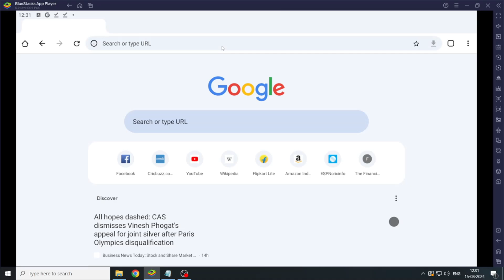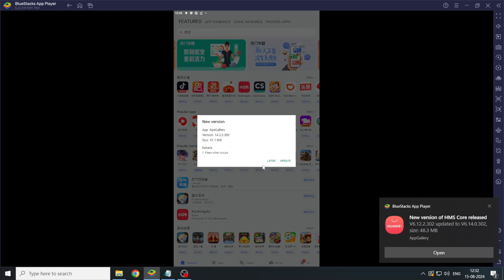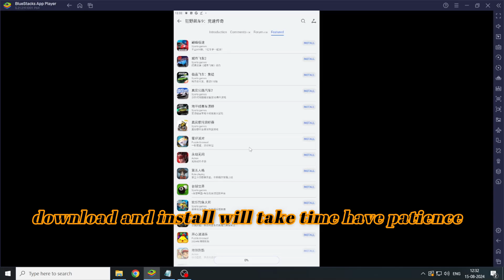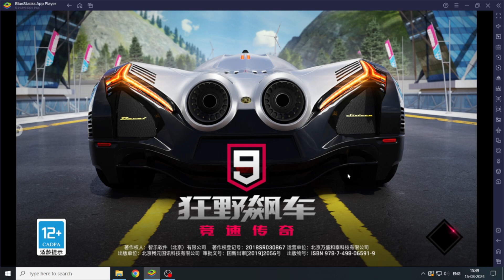Asphalt 9 china download tutorial in bluestacks 2024??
PC SPECS
GPU: GeForce RTX 3060 12gb gddr6
CPU: 11th Gen Intel(R) Core(TM) i5-11400F @ 2.60GHz   2.59 GHz
Memory: 16 GB RAM (15.9 GB usable)
Current resolution: 1920 x 1080, 100Hz
Operating System: Windows 10 Pro 64-bit
Mouse death adder essential
Headphones wings Vader 300

Rules of the channel
1.No hate speech or bullying
2.NO promotions or spam
3.Be kind and courteous
4.Respect everyones privacy